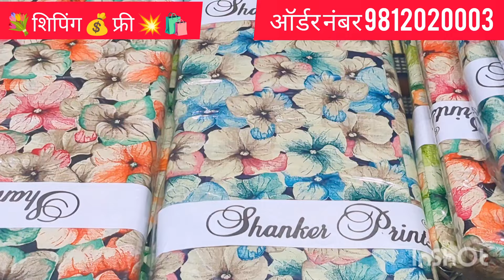💐🛍️💕💞 लोजीआज फिर एक बार हाजिर हुए हैंशंकर ब्रांड का वो कलेक्शन लेकर जिसने मचारखी है चारों तरफ धूम👌🏻🙏